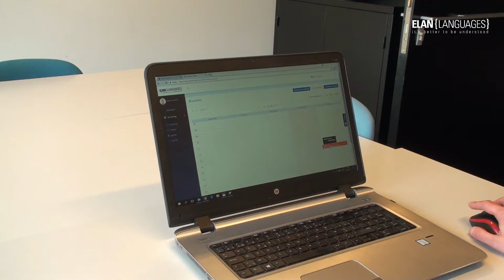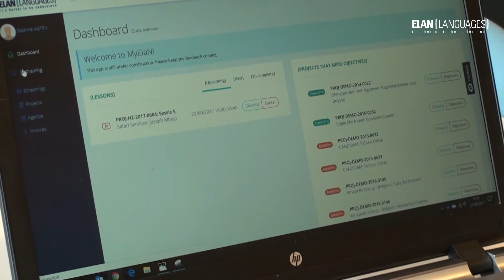Tips & tricks voor trainers, #4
Met deze tips & tricks halen onze trainingen een maximaal rendement en laten onze trainers een professionele indruk na. Zowel bij bedrijf als cursist.